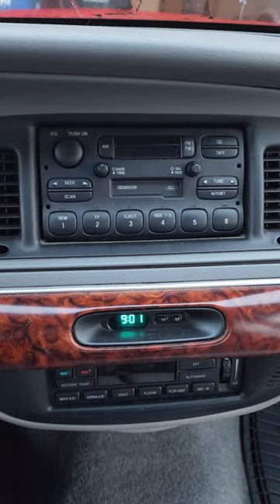Remember Cassette Players In Cars?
Do you remember when its was normal for a vehicles to have a Cassette Player? Let me know the last time you owned a vehicle that had one!

Can You Guess The Vehicle?
Do You Remember Whitewall Tires?
Can You Guess The Car?
Will You Miss The Ford Escape When It's Gone?
Have You Owned A Lincoln MKZ?
Do You Like or Hate The BMW iX?
C4 Corvette Best Cheap Sports Car
Jeep Cherokee XJ 4x4 In Snow!!!
BMW X4 M40i Coupe SUV!
BMW XB7 Alpina V8 SUV!
They're Having Fun At Work lol
Driving a Trans Am LS1 V8
Square Body Chevy Parts Pickup!
Driving A 2010 Ford Expedition
How To Fix Stuck Power Running Boards!
Have You Had This Ford Paint Problem?
Do You Like Genesis Car Styling?
Do You Love or Hate The LS1 V8 Engine?
Do You Like The 4th Gen Trans Am?
Do You Like Old American Luxury Cars?
Have You Owned A Car With The Ford 4.6L V8?
Do You Like 90's Luxury Cars?
How To Fix Car Door Auto Locks
Who Remembers Premium Car Floor Mats?
Do You Like Old Cadillac Cars?
Why I Like This Cheap Used SUV!